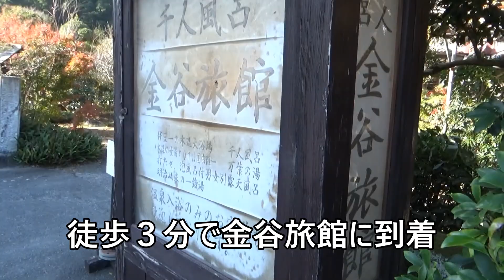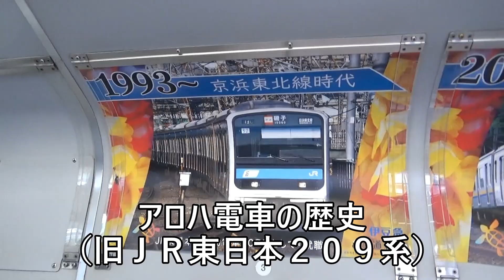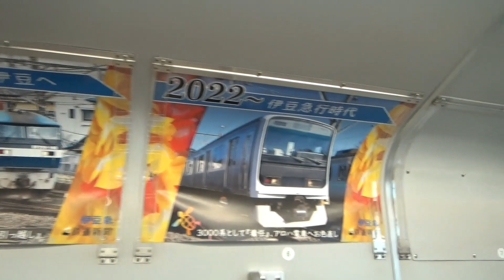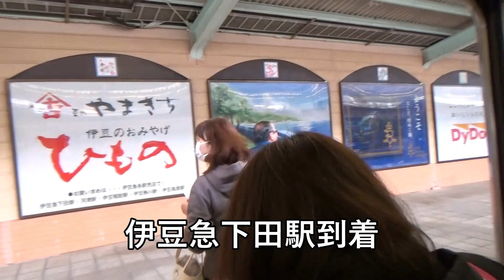ぶらり旅 in 千人風呂 金谷旅館 【伊豆急行 アロハ電車 で下田へ】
今回のぶらり旅は金目鯛を味わうため伊豆の下田に向かいました。
下田に行く前に蓮台寺温泉の金谷旅館で温泉に入浴。
その後伊豆急のアロハ電車で下田に向かいました。